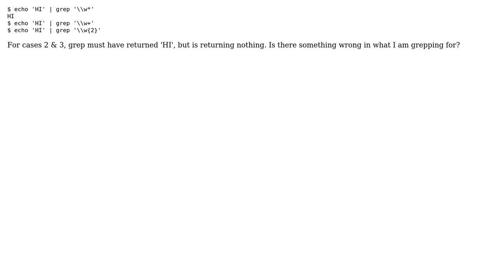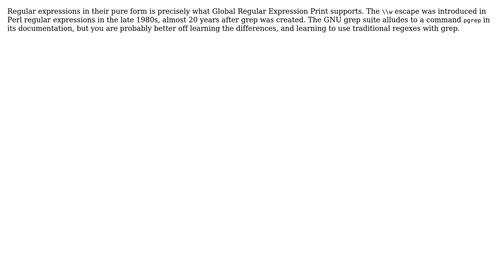grep with regex functionality in linux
With thanks & praise to God, and with thanks to the many people who have made this project possible! | Content (except music & images) licensed under CC BY-SA | Music | Images & others | With thanks to user tripleee user Narendran Sivasubramanian and the Stack Exchange Network Trademarks are property of their respective owners. You are responsible for your own actions.